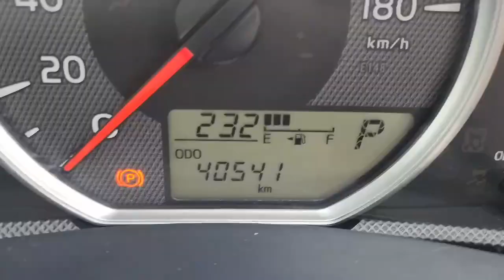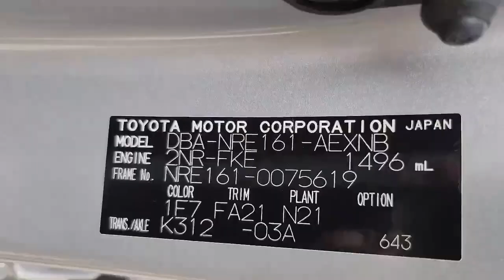SOLD【2019】Toyota Corolla Axio (2WD), Grade 1.5X, 40541 km - Japanese Car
【Details】
2019
40,541km
Grade 1.5X
2WD
DBA-NRE161
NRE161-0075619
2NR
1.49L displacement
Petrol
Silver

RISING are a car business based in Nagoya, Japan.
We are a Japanese company with Japanese values.
Our background is in providing rental cars, welfare vehicles, buying and selling used cars for 15 years.

We export used cars at reasonable rates as we buy directly from customers and companies, not from auctions. We take photos and videos of available cars with detailed explanations to provide customers with a fair understanding.
Transparency and honesty in our weekly update to all customers reflect our respect for Japanese values. We provide clear steps and guidelines laid out in the Business Agreement Plan.
We look out for cars, we look out for you.

We are happy to answer any queries :)